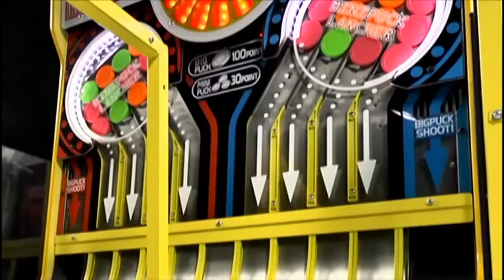PAC-MAN SMASH (GameTrailer)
Lots of mini pucks!!